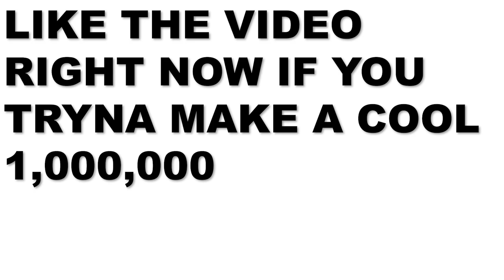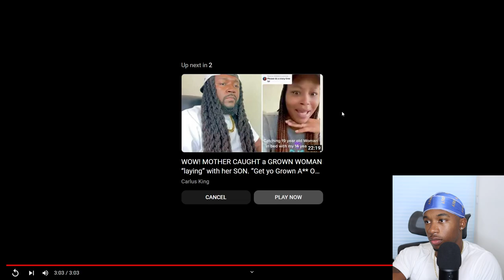Her Son Stole All Her Money to Buy Gifts For His Girlfriend So She Did This to Him